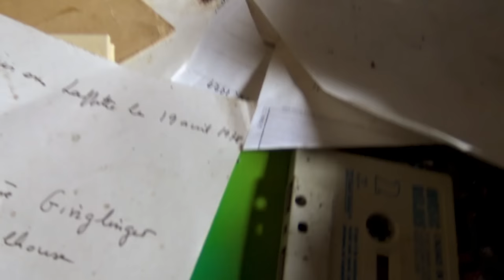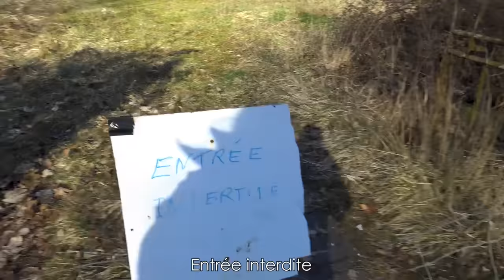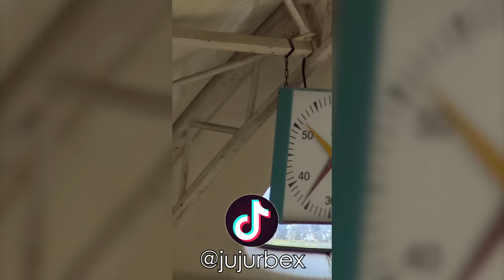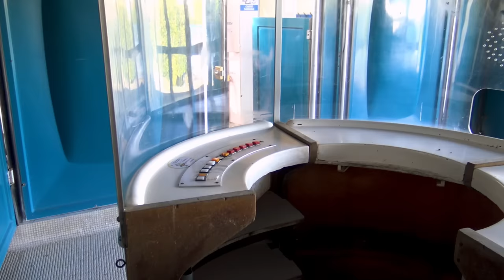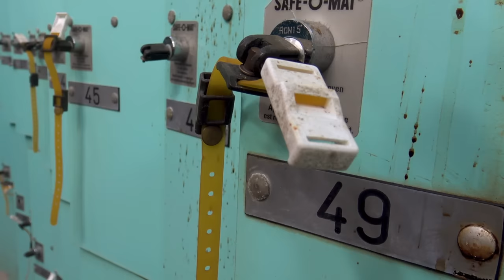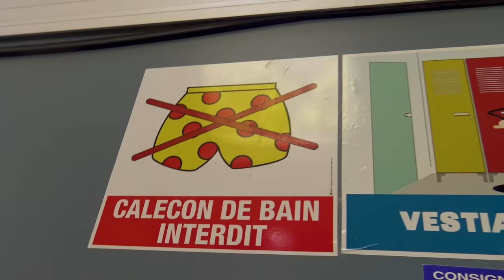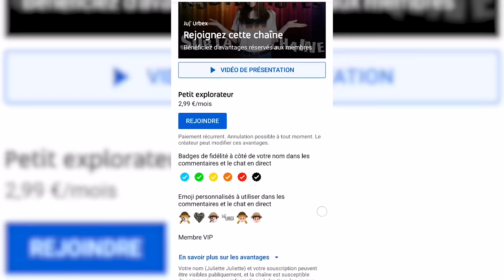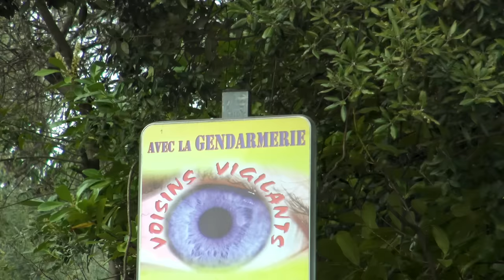Piscine tournesol abandonnée ! Vous allez enfin pouvoir comprendre...| compil' URBEX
Voici l'explication de pourquoi tu as l'impression que cette piscine tournesol abandonnée est à coté de chez toi !
Qu'est ce que vous en pensez de cet urbex ? Dites le moi en commentaire !
▼ME SOUTENIR▼
▼ Mon matériel ▼
 garder secrète.